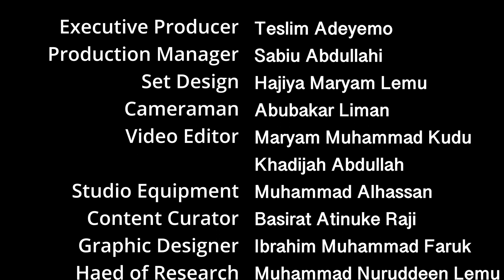تعامل الرسول مع الأقرباء || التعايش السلمي في سيرة الرسول 05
هذه هي الحلقة الخامسة من سلسلة حلقات المسائل المتعلقة بسيرة الأمين، دار الحديث في هذه الحلقة حول تعامل الرسول مع الأقرباء، ثم ذكر الآيات والأحاديث التي أوجبت حسن التعامل مع الناس.